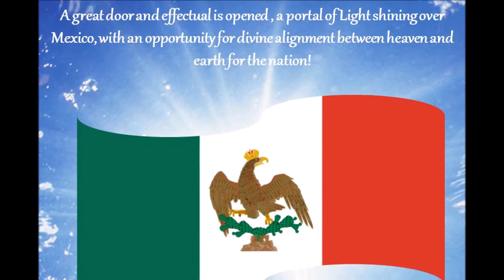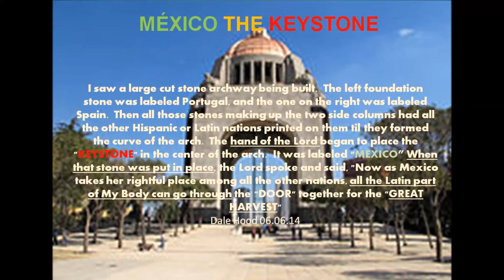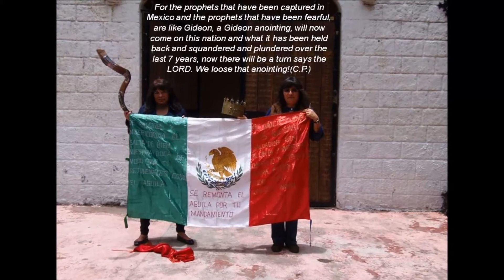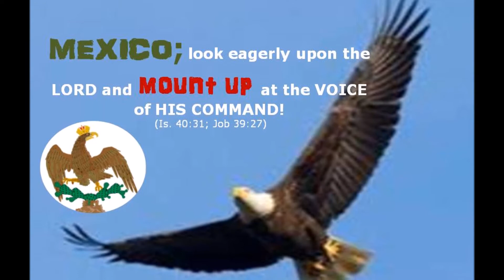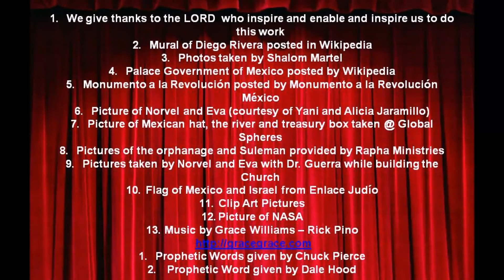Mexico 2014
Mexico